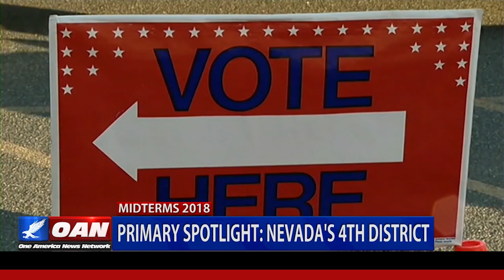Primary Spotlight: Nevada's 4th District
Democrat Representative Ruben Kihuen is vacating his seat in Nevada's 4th congressional district, and it may be a case of dejavu if the two favored candidates go head to head.
One America's Stephanie Myers explains.